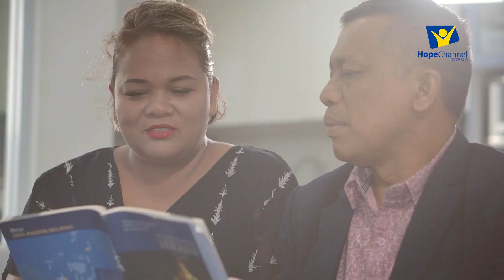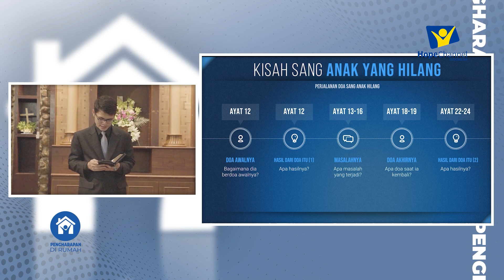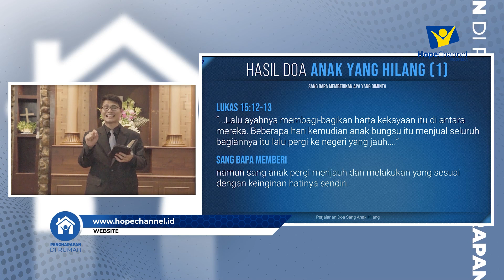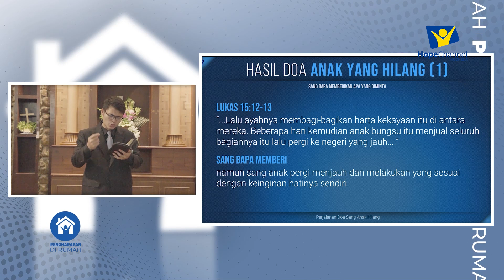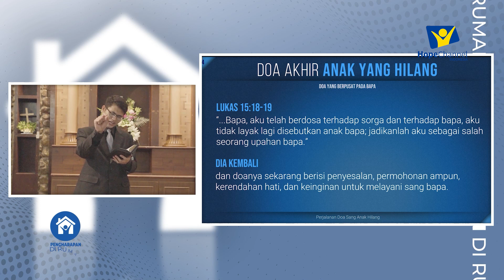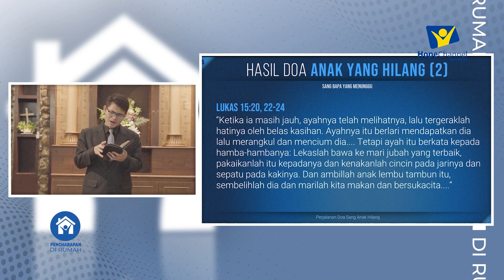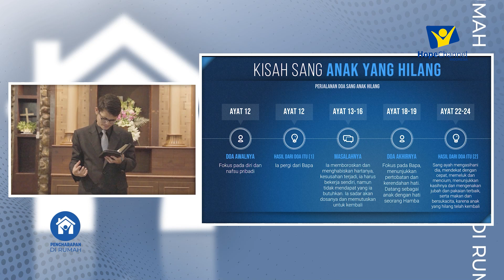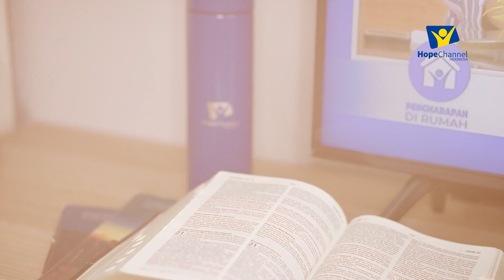DOA SANG ANAK HILANG - Pdt. Yan Sitanggang [Khotbah Kristen Terbaru]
Kisah ini mengisahkan seorang anak laki-laki yang meminta bagian harta dari ayahnya dan pergi jauh untuk hidup dengan cara yang boros.

Perumpaan ini menggambarkan kasih Allah yang penuh ampun kepada setiap orang yang kembali kepada-Nya. Doa sang anak hilang mewakili doa setiap orang yang merasa jauh dari Allah dan ingin kembali kepada-Nya. Seperti ayah dalam perumpaan, Allah siap menyambut dan memaafkan setiap orang yang kembali kepada-Nya dengan tangan terbuka.

Melalui perumpaan ini, kita diajak untuk mengingat bahwa tidak peduli sejauh apa kita pergi atau sebesar kesalahan yang kita buat, Allah selalu siap untuk menyambut kita kembali dan memberikan kasih-Nya yang tidak terbatas. Kita hanya perlu memohon dengan tulus hati dan sungguh-sungguh, serta siap untuk bertobat dan kembali kepada-Nya.

Saksikan Khotbah Kristen Terbaru dengan topik "DOA SANG ANAK HILANG" yang di bawakan oleh Pdt. Yan Sitanggang